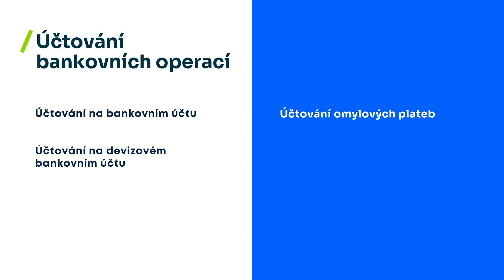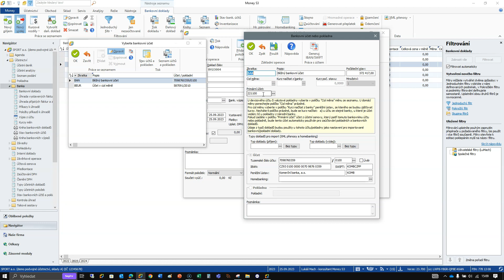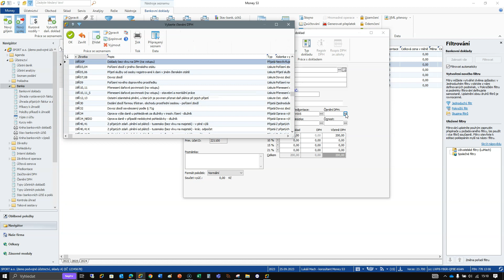Banka - Účty, Omylové platby, Devizové bankovní účty | Jak účtovat v Money S3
V tomto videu se podíváme na Jak účtovat operace na bankovních účtech.

✅ Které aspekty účetní uzávěrky rozebereme?
✔ Účtování na bankovním účtu
✔ Účtování na devizovém bankovním účtu
✔ Účtování omylových plateb

Ve videu se dozvíte nejen teoretický základ specifických příkladů, ale ukážeme si, jak jsou řešené v účetním programu Money S3💻

👉 nebo se podívejte na naši akademii Svobodná účetní a prohlubte svoje znalosti v účetnictví

🔽 Tematické kapitoly:
0:00 Účtování na bankovním účtu
1:22 Účtování na devizovém bankovním účtu
1:58 Účtování omylových plateb
2:44 Jak účtovat v Money S3

🔍 Sledujte nás pro další tipy o práci v účetnictví a účetním programu Money S3!